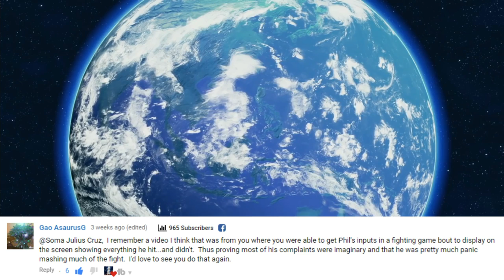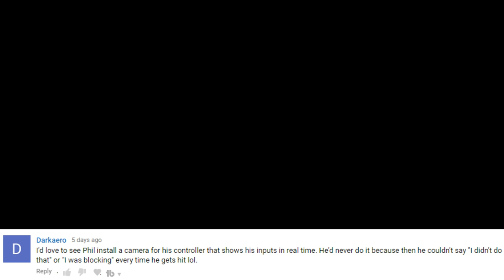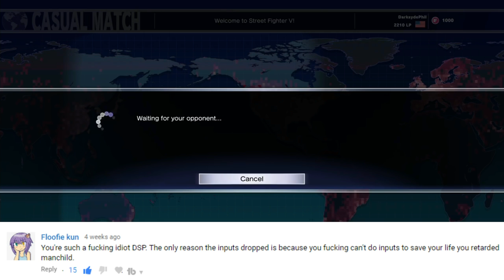DSP Tries it: Getting his inputs exposed! Extreme mashing and extreme SALT! (Street Fighter 5)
How about 1000 likes/comments for a brand new DSP tries it? Here you'll get to see DarksydePhil's bugged inputs and super slow reaction times!

So this was actually requested by a user here on youtube. I've already seen what DSPgaming's inputs look like on Street Fighter 4 so I had a pretty good idea as to what to expect here on Street Fighter 5. I actually found his profile on CFN so I have access to a lot of his replays but I wanted to focus on the ones that got him the most salty. I recorded his inputs using my Playstation 4 and then I slapped that on top of his actual video and voila! We get to hear his commentary and watch his inputs at the same time. I was able to sync the audio pretty much perfectly with the exception of the last match. The last match had some lag on his side but the lag doesn't show up on the replay. Either way I was able to put this video together pretty quickly. Alright so please enjoy my latest DSP tries it!